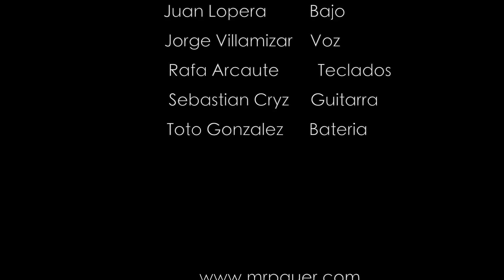BMI's show - Los Producers - Latin Grammy Edition, Las Vegas 2011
Song: Demoliendo Hoteles - Charly Garcia

Band:
Keyboard: Rafa Arcaute
Bass: Juan Lopera
Vocals: Jorge Villamizar
Guitar: Aureo Baqueiro
Guitar: Sebastian Cryz
Drums: Toto Gonzalez / Mr. Pauer